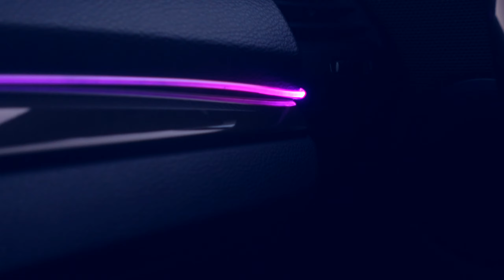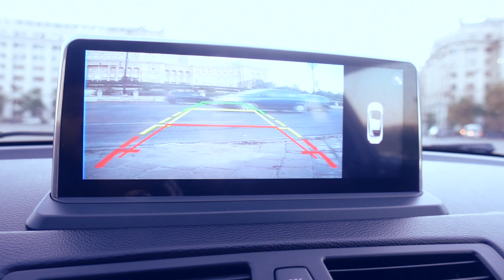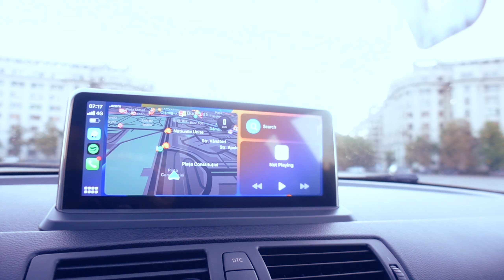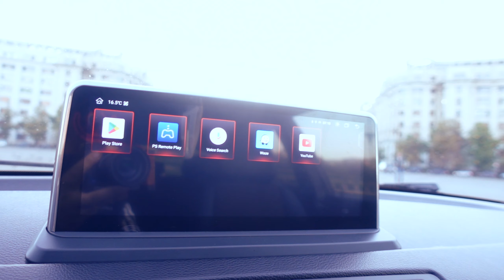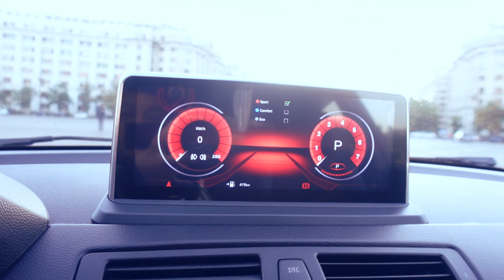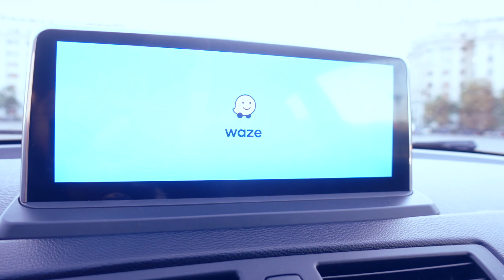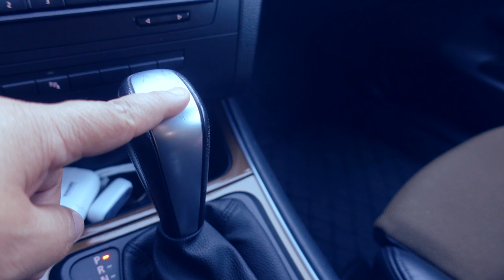Shorty's Vlog | Mi-am vândut mașina!? N-am mai suportat! (BMW Seria 1, E81)